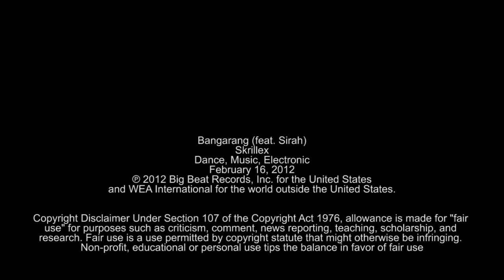[Left 4 Dead 2] LOL | M&MFP #4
Russel Bautista
Eunice Dela Cruz

And I forgot the last one who's in the video:
Eubert Esguerra

Hello guys, I'm Justine(1255)
I am a gamer, I like to play horror games
and read horror stories so watch me
scream and freaked out xD
And I do flute cover too :)

share to your friends and...

Soundtrack:
Bangarang (feat. Sirah) by Skrillex